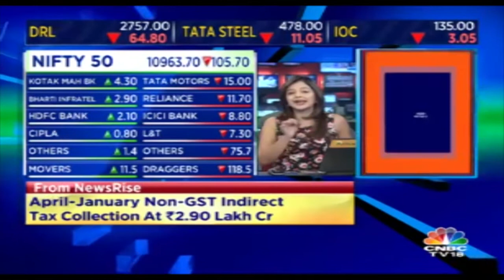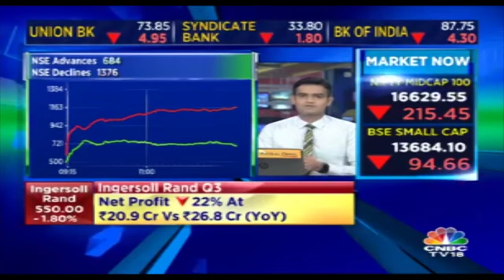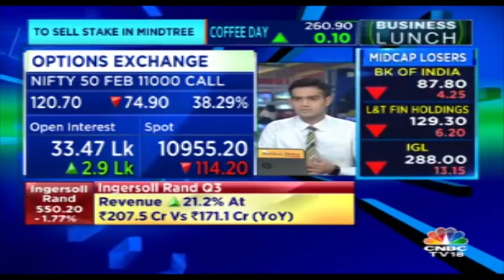Market Performs Weak| Business Launch| February 8, 2019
On the last day of the weak, markets have performed bad.